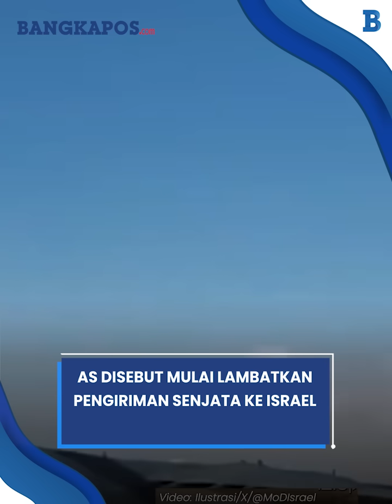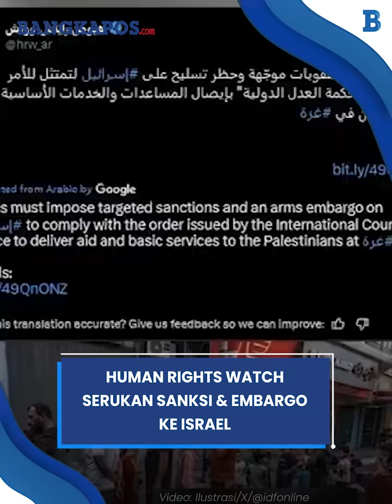Rangkuman Hari ke-164 Perang Israel-Hamas: Potensi Israel Dijatuhi Sanksi hingga Palestina Berseteru